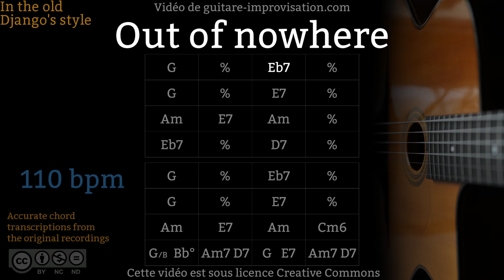Out of nowhere (110 bpm) - Gypsy jazz Backing track / Jazz manouche